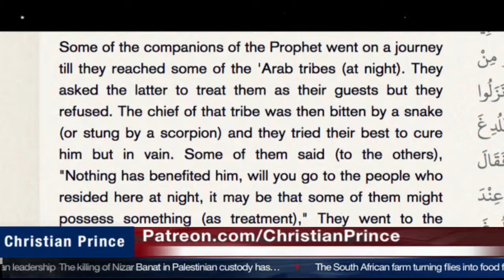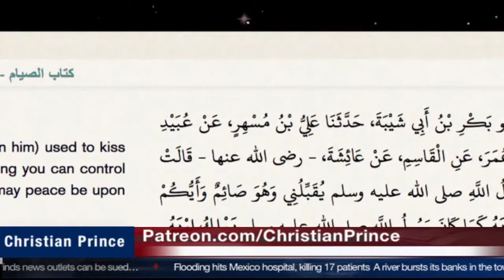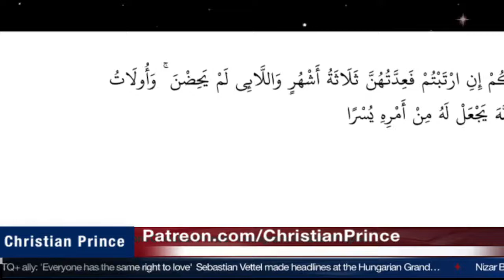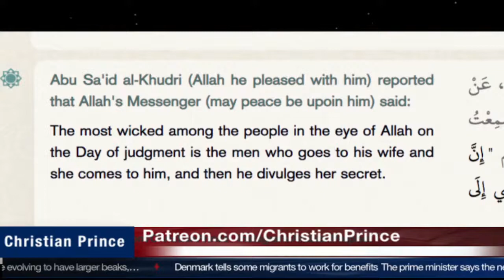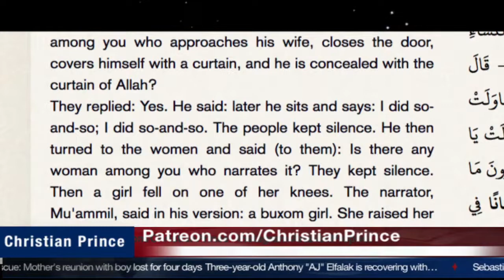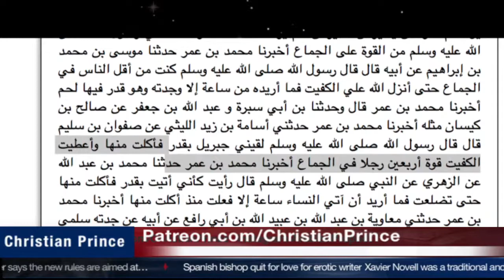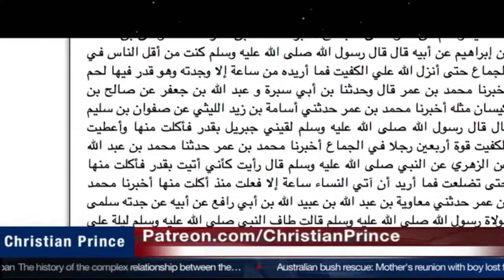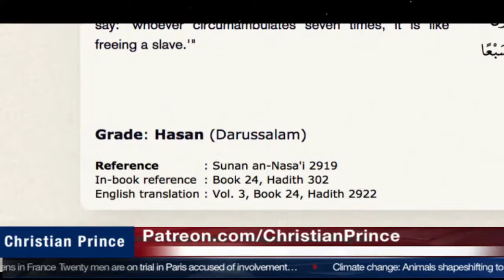Amazing Debate Between Christian Prince and Bilal from Saudi Part 5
Christian Prince Quran References:
Hadith References: